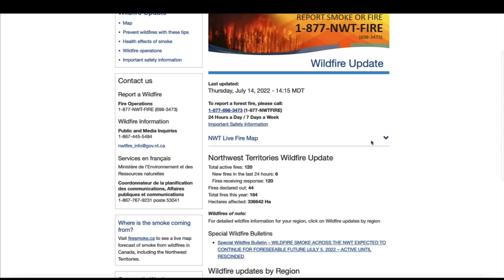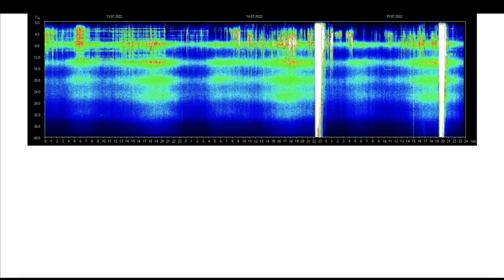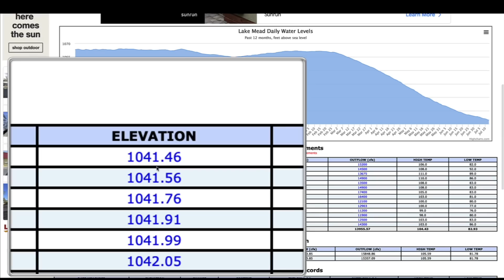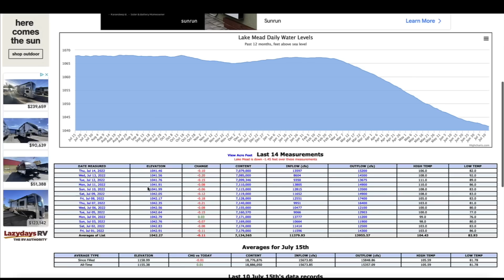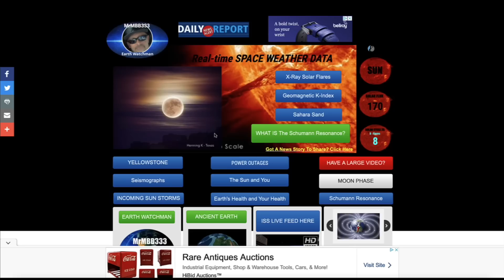Yes, this is actually HAPPENING way up near the ARCTIC CIRCLE!!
MRMBB333
                                        2487 S. Gilbert Rd,